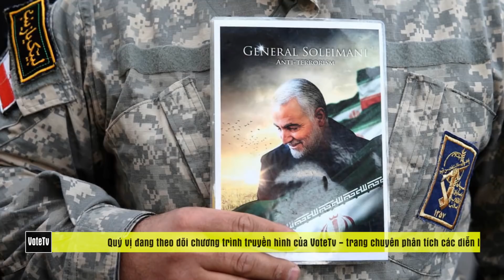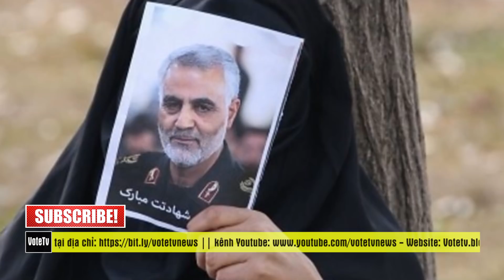TT Donald Trump cho nã 4 tên lửa vào đoàn xe tướng Iran, tuyên chiến và không ngần ngại trị cả TQ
phát biểu từ khu biệt thự Mar-a-Lago tại Bang Floria TT Trump đã chính thức gửi đi thông điệp quan trọng tới toàn thể công dân Mỹ và thế giới. Bài phát biểu cũng là trong dịp đầu năm, và trong bài nói chuyện của mình, tt trump đã tái khẳng định rằng: Dưới sự lãnh đạo của tôi, chính sách của Hoa Kỳ là rất rõ ràng: Những kẻ khủng bố đã và đang gây hại hoặc có ý định làm hại bất kỳ người Mỹ nào, chúng tôi sẽ truy lùng các người; và chúng tôi sẽ loại bỏ các ngươi. Chúng tôi sẽ luôn bảo vệ các nhà ngoại giao, các nhân viên và toàn bộ công dân Mỹ cùng với các đồng minh.
Những lời này làm cho không chỉ iran mà những kẻ như Kim Jong Un của triều tiên, tập cận bình của trung quốc phải rợn gáy. Chúng tôi xin được mời quý vị cùng theo dõi toàn văn bài phát biểu của ngài tổng thống Trump qua thuyết minh tiếng việt